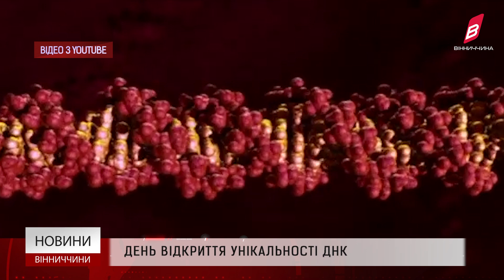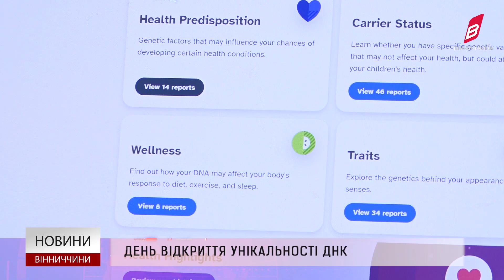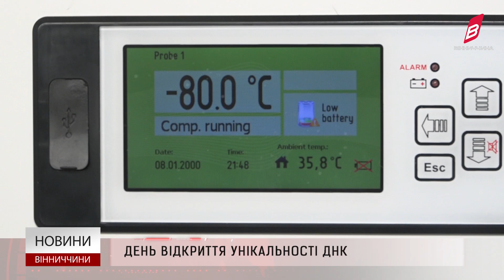День відкриття унікальності ДНК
3 вересня у світі відзначають День відкриття унікальності ДНК. Присвятили його революційному дослідженню  британського генетика Алека Джеффріса у 1984 році. Це відкриття стало основою для ідентифікації особистості за допомогою ДНК, дозволило визначати батьківство, розкривати злочини та допомагати у виправленні судових помилок. День відкриття унікальності ДНК нагадує про величезний вплив генетики на науку, криміналістику та медицину.